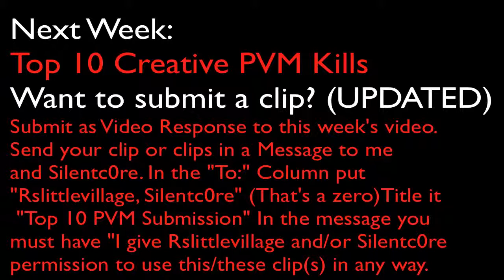Runescape Top 10 Epic Stakes Part 2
Video made by: silentc0re
Want to learn how to become a RuneScape billionaire? Check this

Name it - S0m Tankage's Top 10 Creative PVM Kills

Leave it as a video response to this week's video

Must put -- "I give Rslittlevillage permission to use this video"

or it won't be considered.

No editing - must be the raw footage (you CAN use music unless you do commentary then no music)

IMPORTANT!
By submitting your videos to Rslittlevillage and Silentc0re, you hereby acknowledge that you grant me a perpetual non-exclusive world-wide license (not ownership) to display, promote, or modify your video for commercial use.